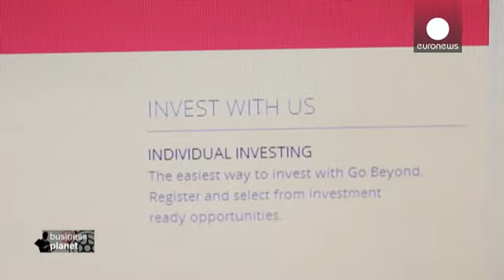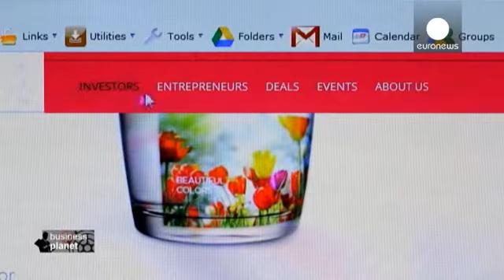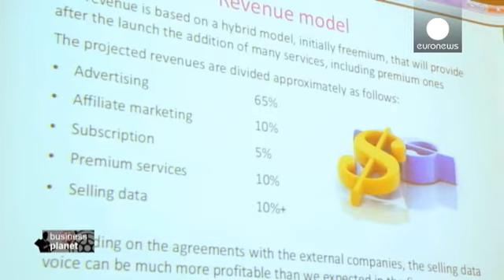Cyber Business Angels - business planet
Serge Rombi, euronews: "Siamo a Malta per parlare di Business Angels, uomini e donne che investono i loro capitali, certo, ma anche il loro tempo, il loro know how e il loro carisma nelle imprese in fase di avviamento o di rinnovamento. Qui esiste una piattaforma, sul modello di quelle che fanno del crowdfunding, che collega gli imprenditori con una vera comunità di investitori, sia in Europa che nel resto del mondo".

Brigitte Baumann, figura di rilievo internazionale nel campo dei Business An...